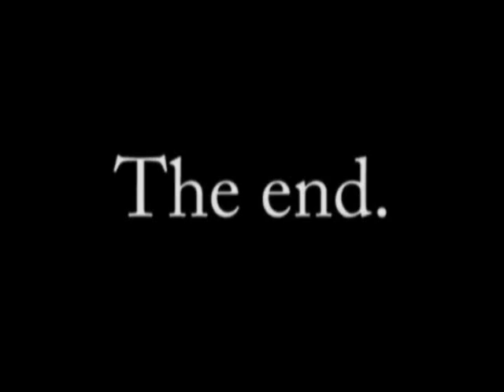The Overly Dramatic Visit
Joseph comes over to Jeremy's house, turning a day of normal contentment into a day of unnecessary epicness.